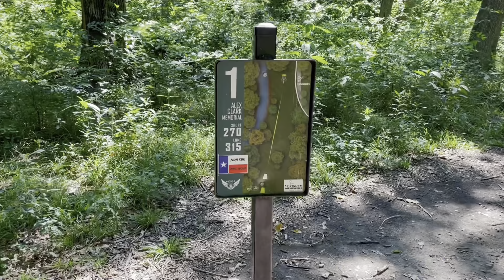Bag Swap at Alex Clark!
We attempted a bag swap. Some of us had more fun then others. Here a look into our game and some of what’s in the bag!
We are new to this so your support means the world to us. Anything helps!